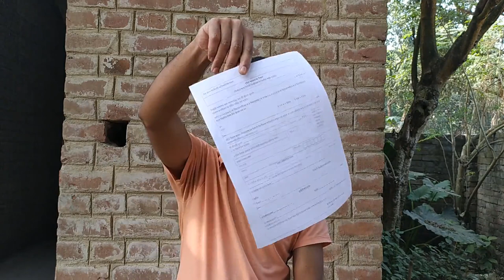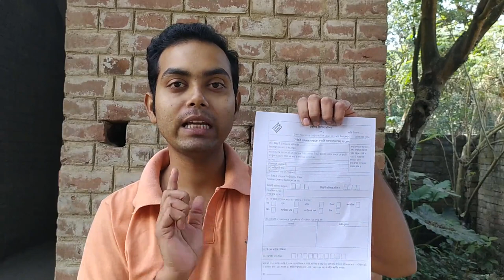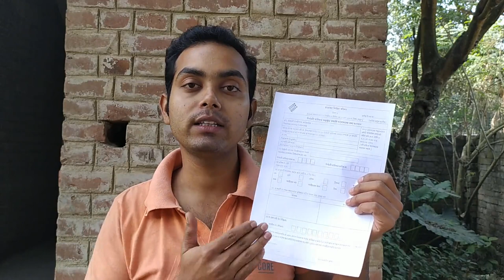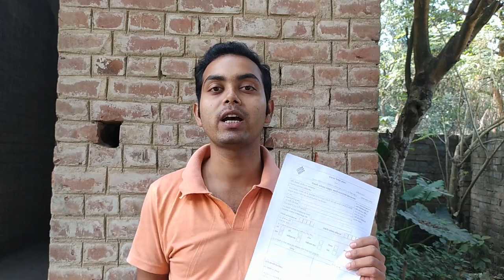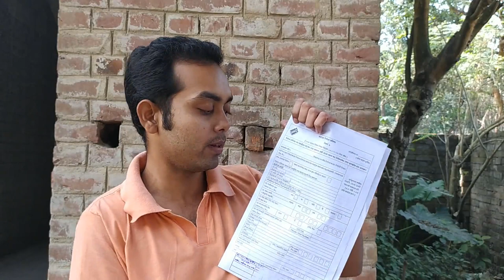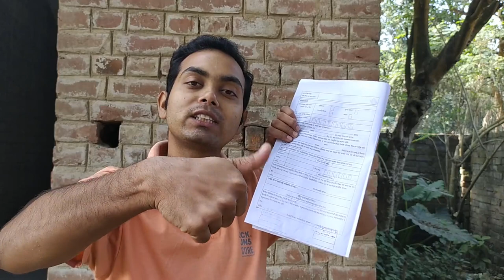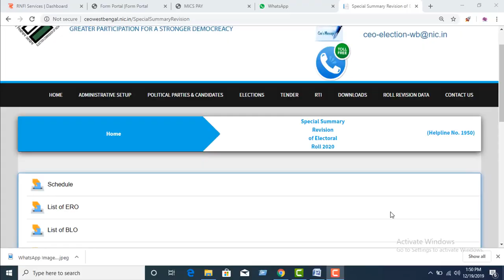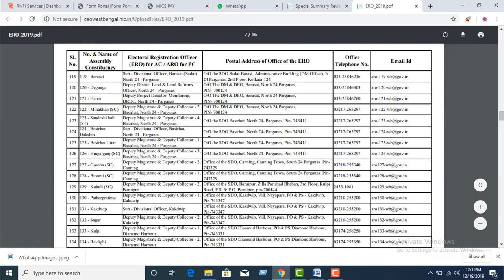নতুন ভোটার কার্ড ও কারেকশন এর কাজ চলছে || যাদের ভোটার কার্ডে ভুল আছে তারা এখনই সংশোধন করে নিন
বন্ধুরা, আজকে আমি আপনাদেরকে দেখাবো যে, আপনারা কিভাবে অফলাইন পদ্ধতির মাধ্যমে, যাদের এখনও ভোটার কার্ড হয়নি, তারা কিভাবে ভোটার কার্ড এপ্লাই করবেন | শুধু ভোটার কার্ড এপ্লাই নয়, আপনাদেরকে যে ফরমটি দেওয়া হবে সেই ফরমটি আপনারা কিভাবে ফিলাপ করবেন সেটাও কিন্তু এই ভিডিওর মাধ্যমে আমি আপনাদেরকে দেখিয়ে দেব |  নতুন ভোটার কার্ড করার পাশাপাশি কেউ যদি কারেকশন করতে চান অর্থাৎ কারো ভোটার কার্ডে যদি ভুল থাকে সেক্ষেত্রে যদি আপনি ভুলটি সংশোধন করতে চান ,তাহলে এই ভিডিওটি দেখুন |কারণ এই ভিডিওর মধ্যে আমি দেখিয়েছি যে আপনারা কিভাবে ভুলটি সংশোধন করবেন এবং সেই ফরম কিভাবে ফিলাপ করবেন |

Realme 5 Pro
Canon EOS 200D
My Trypod
My gaming Laptop

1. voter card correction
2. how to voter card correction ofline
3. ofline voter card correction
4. how to fill voter card correction form
5. how to apply new voter card bangla
6. new voter card ofline apply
7. document for voter card correction
8. document for new voter card.